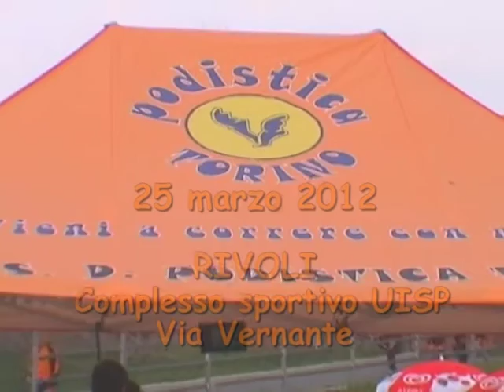1° meeting Podistica Torino - 5^ batteria